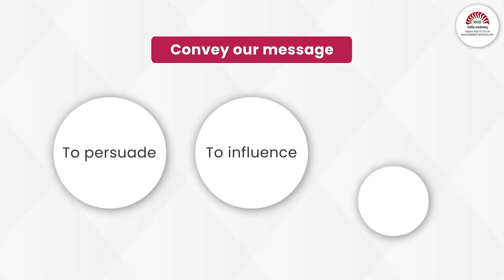IIMB's Executive Programme on Storytelling for Business Managers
📖 “Storytelling” is one of the most popular forms of creative expression humans use to comprehend and communicate information & experiences. Stories have been, and will continue to be a natural form of human communication. Therefore, they can be leveraged as a powerful and effective means to connect, persuade, influence, and lead people.

🎯 IIMB's Executive Programme on 'Storytelling for Business Managers', directed by Prof. Debolina Dutta, will cover the concepts of storytelling, elements & techniques of effective storytelling that enable managers to influence & persuade their team members, tell stories on backgrounds of data, build rapport, overcome objections and shape values.

🔴 Registrations close on 3 May 2024!

Register before 22 April 2024 and avail early-bird discounts!